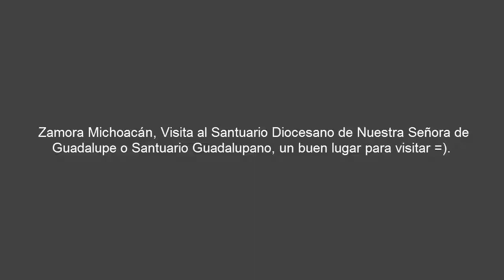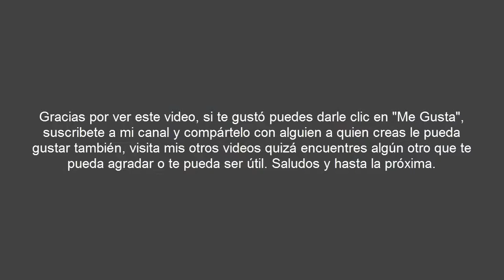Santuario Guadalupano de Zamora Michoacan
Santuario Guadalupano en Zamora Michoacán, un lugar majestuoso que no puede perder de visitar cuando se viaja a esta localidad